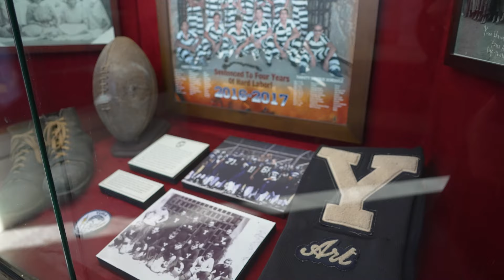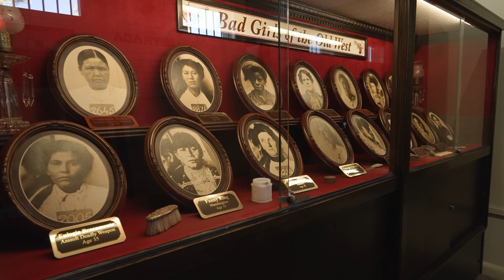Yuma's Home Team American Dream TV, Episode 4: Yuma Territorial Prison & The Wild West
Join Patti Bourelle and Shelly Martin, Yuma's Home Team, on their 4th Episode of American Dream TV! They're exploring the Yuma Territorial Prison and highlighting the importance of preserving Yuma's Wild West history!